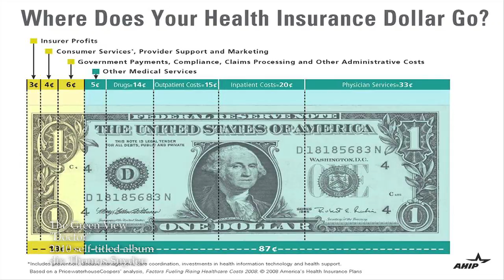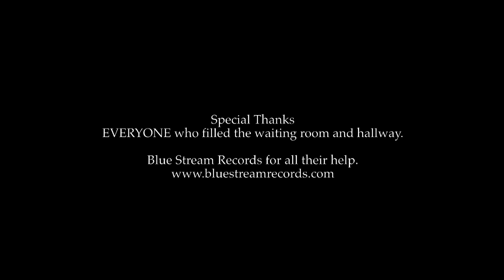The Green View - Doctor - video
The Green View's video for "Doctor" was shot by T.A. Snyder in Illinois.